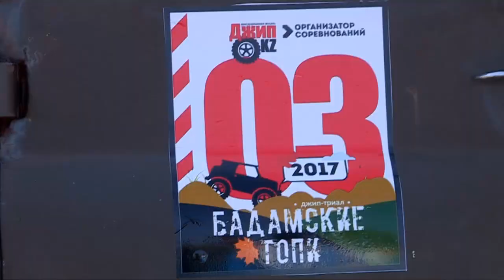Гонка внедорожников "Джип-триал. Бадамские топи" собрала экстремалов в Шымкенте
Гонка внедорожников "Джип-триал. Бадамские топи" в шестой раз собрала джипперов и любителей экстремального вида спорта. Соревнование в этот раз отличилось и количеством участников, и трудным преодолением дистанций. Каким был осенний джип-триал этого года?